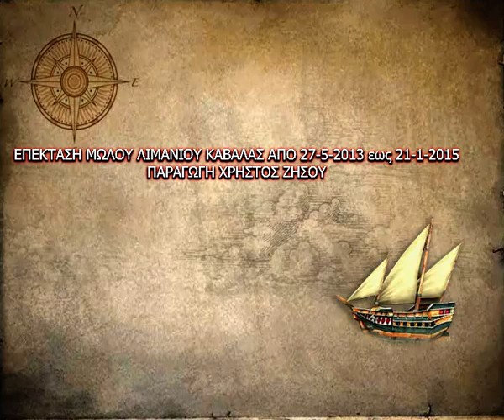GREECE -KAVALA, ΚΑΒΑΛΑ επέκταση μώλου λιμανιού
Η φωτογράφηση άρχισε από 27 Μαΐου 2013 σταδιακά έως 21 Ιανουαρίου 2015